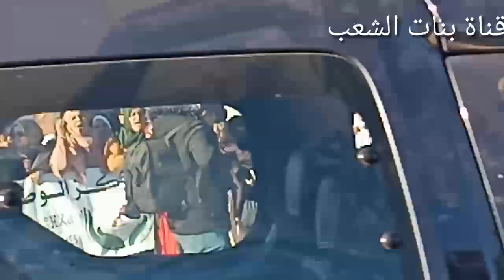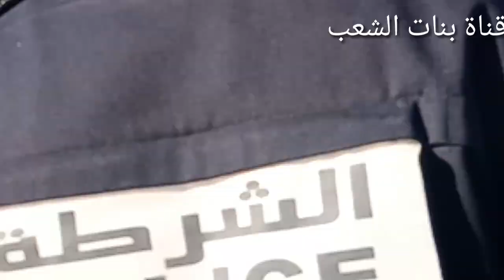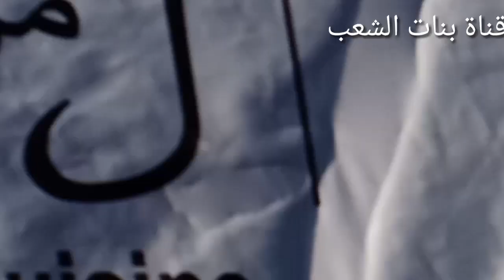نايضة امام المحكمة الابتدائية بمراكش والمواطنين يطالبون باعدام صاحب حساب حمزة مون بيبي